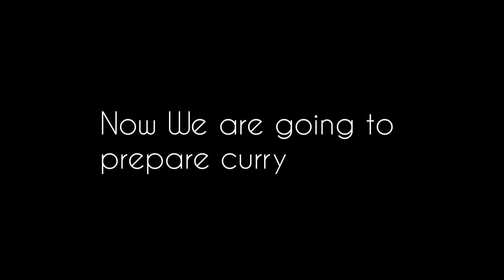Chicken Keema Balls Curry | Chicken kofta salan 🤤